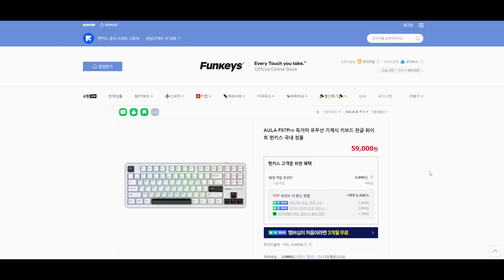신규컬러출시 59,000원 미쳤다는 말밖에 안나오는 독거미 키보드 AULA F87Pro리뷰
그저 미쳤다고 밖에 할 수 없는 최고의 가성비 제품 독거미 키보드를 소개합니다
썸네일의 신규컬러는 리뷰하지 못했지만.. 펀키스에 새로 입고되었다고 합니다!

✅ [AULA F87Pro 독거미 키보드 구매페이지] - 신규컬러 올리비아 입고완료!!

🚀쿠팡에서 무엇이든 구매해 주시면 채널 운영에 큰 도움이 됩니다🚀
(파트너스 활동을 통해 링크를 통해 구매시 일정액의 수수료를 제공받습니다)

✅ 구독자 나눔 이벤트 필수 작성 폼 : 마감되었습니다
✅ 구독자 나눔 이벤트 참여방법
2) 영상에 나온 제품에 대한 느낌을 댓글로 적어주세요
3) 구독자 이벤트 필수 작성 폼을 작성해주세요

구독자 나눔 이벤트는 라이브방송으로 추첨합니다
구독자 나눔이벤트 추첨방식은 라이브 당일까지 이벤트에 참여해주신

일반 구독자 20명,
멤버십가입자 20명,
추첨라이브 참여자 10명 (추첨라이브 참가자 중에서만 10분 추첨)

을 뽑아 구슬게임을 진행합니다.

최종 50명 중에서 구슬게임 진행후 당첨자 1명 결정
* 멤버십 가입자분들은 일반 구독자 20명 추첨에도 중복으로 뽑힐 수 있고, 라이브 참여자 10명 추첨에도 중복으로 뽑힐 수 있습니다.
* 일반 구독자분들은 이벤트 참여 입력폼을 꼭 작성해주셔야 당첨이 취소되지 않습니다
* 일반 구독자분들도 라이브 참여자 10명에 중복 추첨 될 수 있습니다
* 추첨라이브 참여자분들은 라이브전용 입력폼을 작성해주셔야 당첨이 취소되지 않습니다

3. 멤버십 전용 나눔이벤트는 등급에 따라 추첨 응모권 수량이 달라집니다. (응원단 =1장, 팬클럽=3장, 친위대=5장, 교인=8장, 열혈=20장)
★★멤버십 회원분들의 당첨확률은 일반 구독자 분들보다 많이 높습니다. 참고해주세요★★
멤버십은 채널 홈에 있는 가입 버튼이나 주소링크를 통해 가입이 가능합니다.

멤버십 전용 나눔이벤트는 승업키보드 채널 멤버십 회원분들에게만 제공하며
등급에 따라 응모권 수량이 달라집니다. (응원단 =1장, 팬클럽=3장, 친위대=5장, 교인=8장, 열혈=20장)

✅ 누구나 참여 가능한 일반 구독자 이벤트 상품

🎁 독거미키보드 AULA F87Pro 화이트 (회목축 v4)  (리뷰에 사용한 제품) 1대
🎁 독거미키보드 AULA F87Pro 쉐도우 블랙(반투명) 오테뮤 저소음 피치 V2 (리뷰에 사용한 제품) 1대

이벤트 기간 : 7월 19일 금요일 21시 59분까지
당첨자 발표 : 7월 19일 금요일 22시 (저녁 10시 라이브방송)
* 라이브 당일날에는  라이브 참여자 분들중에서도 추첨을 진행하여 구슬을 드립니다

유튜브 자막 기능을 켜주세요
제가 만든 영상이 키보드 유저분들에게 도움이 되었으면 좋겠습니다